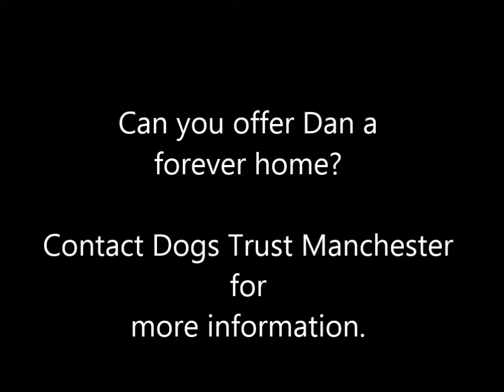Dogs Trust Manchester - Dan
Likes

Dan is a charismatic and lively lad who is looking for his forever home. He loves to say hello to everyone, though when it comes to his four-legged friends this cheeky chap prefers the company of the ladies! Dan loves his food and play time, but he will need owners who are prepared to spend time working on his basic obedience as he can get overexcited.

Dan would benefit from finding a home with active owners, who are committed to continuing his training & are prepared to teaching him the basics. He could go to a home with children aged over 16 as he can jump when greeting new people & can become overexcited during meal times and play time. Dan could also potentially live with another dog, particularly if they're female, & Dan would love to meet them a few times before going to his new home.

Dan has a very loving nature, but has been returned to Dogs Trust previously. If you think Dan is the man for you, then visit Dogs Trust Manchester where our Rehomers will be able to tell you more about him.

1133181